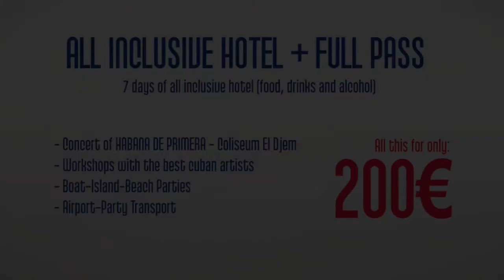Evolución del SON Musica Son By Mario Charon